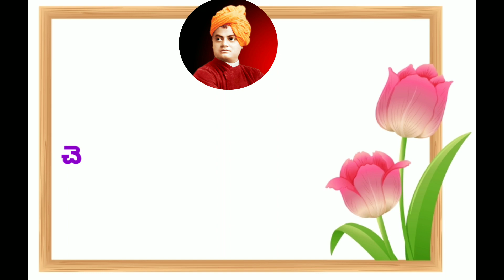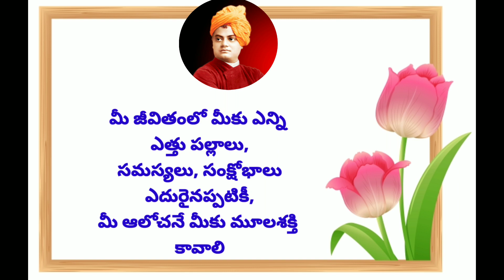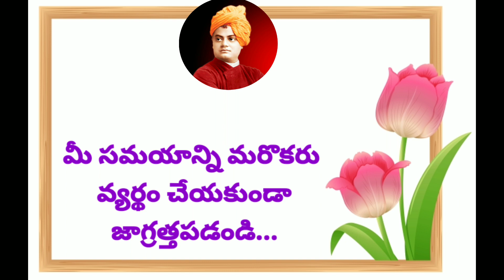telugu best quotes @vijayadurgatelugu